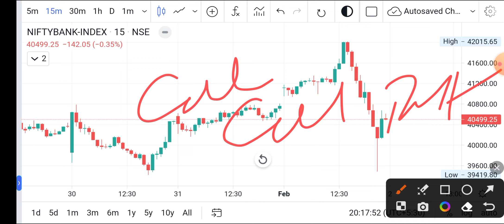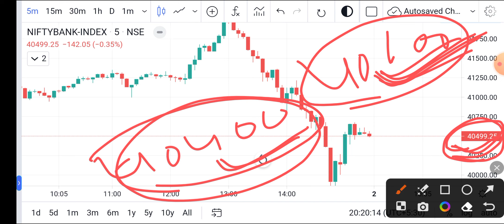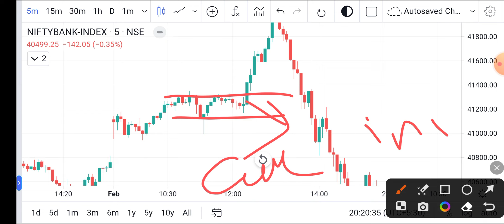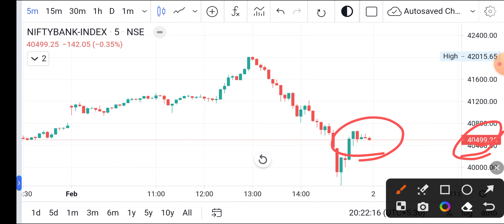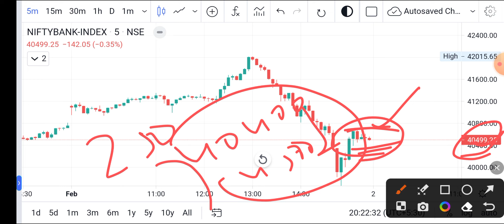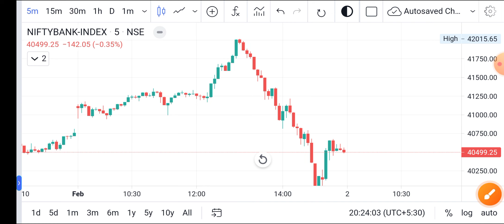Call & Put Option Trading | When to Buy Call Option?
Telegram Channel Link- Wealth Create ideas

bank nifty
Call and Put
call & put buying
what is call option
what is put option
option trading
what is call and put options in share market in hindi
bank nifty call put kya hota hai
bank nifty me call put kya hota hai
call option and put option
call option and put option in hindi